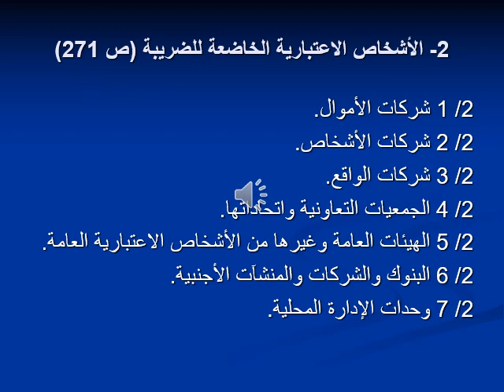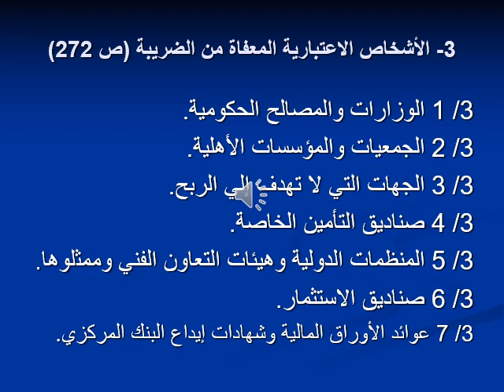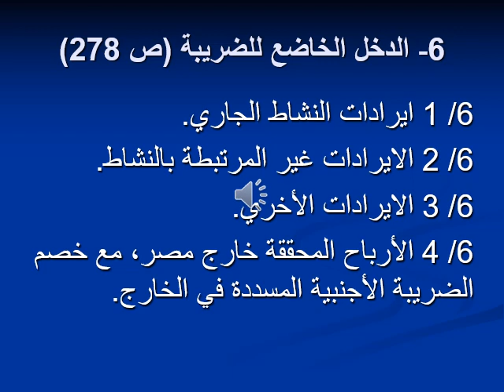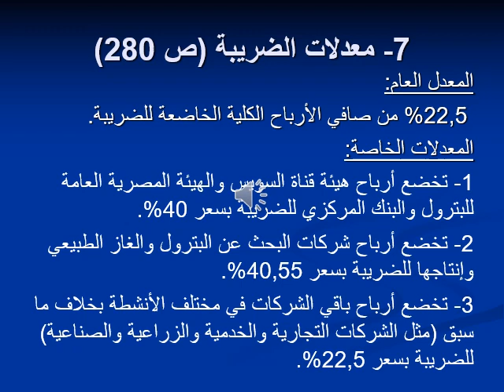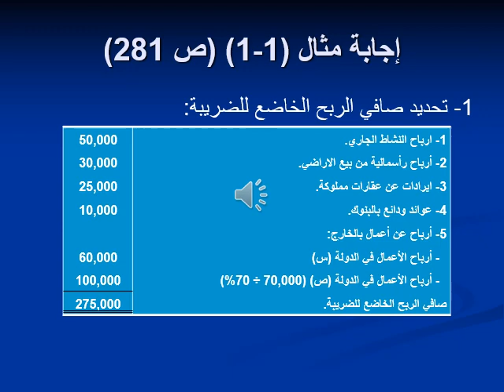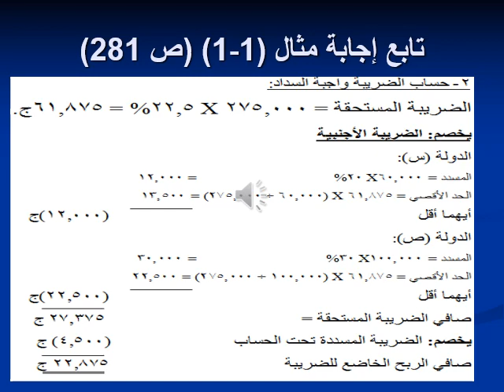تخصص محاسبة - المحاسبة الضريبية - د/ أمير عاطف - 07